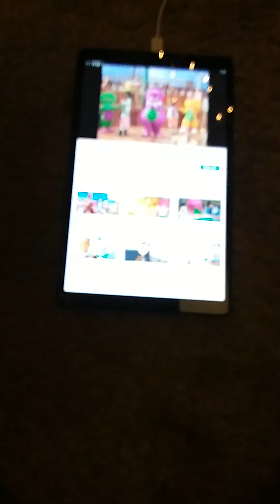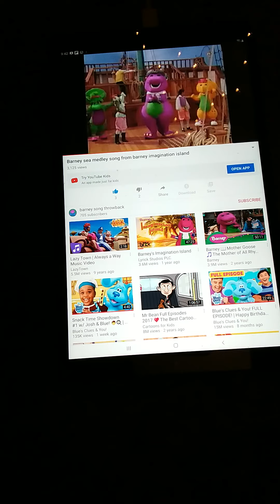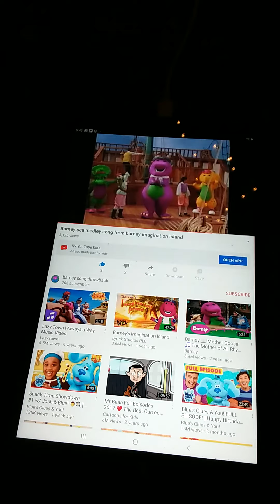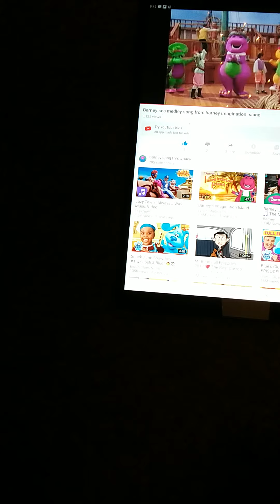Barney imagination island Shawn Zachary tinkerputt sea medley